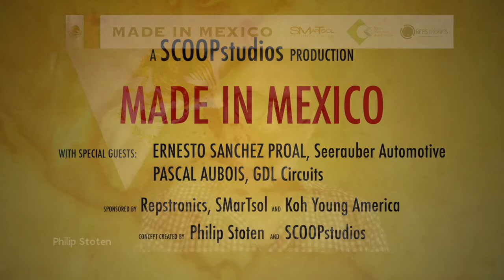MADE IN MEXICO 2021, episode 4 with Pascal Aubois and Ernesto Sanchez Proal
According to former Jalisco Government Minister and President and CEO of Seerauber Automotive, Ernesto Sanchez Proal, "Mexico is perfectly positioned for a manufacturing boom and needs to seize the day and capitalize on this perfect storm of opportunity.

Ernesto joins GDL Circuits (part of ALL Circuits) plant manager Pascal Aubois and host Philip Stoten in episode 4 of MADE IN MEXICO to explore the challenges and opportunities for the region in a post pandemic world, where not everyone wants to manufacturing in Asia and supply chains are under stress for numerous reasons.

Is Mexico the right answer for the USA and does proximity combined with a well trained, readily available and relatively low cost labor force make it the ideal place for volume manufacturing and the ideal "plus one" in a "China plus one" sourcing strategy?

Watch and listen as the panelists dig into the key issues and provide insight from their own experience.